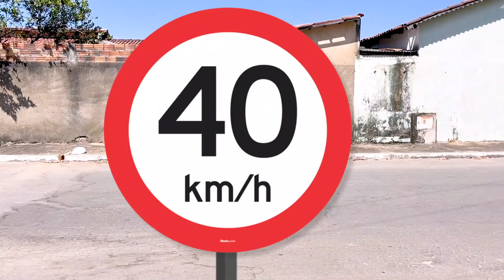Jessica e Histórias Engraçada sobre Escola e Regras de Segurança no trânsito | ft MC Divertida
Jessica e Maria Clara aprendem que é muito importante saber as regras de Segurança no trânsito.

Ola, eu sou Jessica Sousa e seja bem vindo ao meu canal!
Não se esqueça de se inscrever, clicar no sininho e ativar as notificações;

👉 Observações IMPORTANTES
 ✔️ Este vídeo possui legenda em Inglês e Português (Brasil).